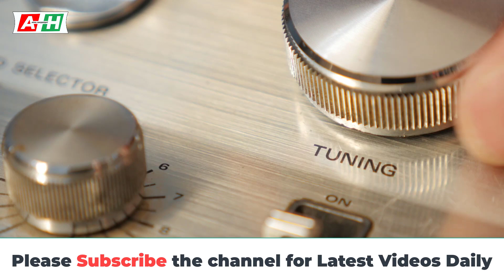7500 Prize Bond Complete Result 1 February 2021 I Prize bond Draw 85 I 01-02-2021 I 7500 Bond List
7500 Prize Bond Complete Result 1 February 2021 I Prize bond Draw 85 I 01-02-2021 I 7500 Bond List , 7500 prize bond result today | 2021 | 01 Feb Lahore , 7500 Prize Bond Draw Result 1 February 2021

How To Check 7500 Prize Bond List 2021 Online
Lahore: Balloting for Lucky Draw # 85 of Rs 7500 prize bond list 2021 was held today in Lahore on 1st February 2021

State bank do the balloting for the 7500 Rs. Prize bonds. 1st prize of the 7500 Rs. prize bond of value 15,000,000 PRK is awarded to 1 lucky winner, while second prize of the 7500 prize bond of amount Rs. 5,000,000 is awarded to 3 lucky winners.
Prize Bond Rs.7500/- Draw / Balloting held on Monday, 1st February 2021 at Lahore.
First Prize Winner  Rs.15,000,000/- (1 Prize)
Second Prize Winners  Rs.5,000,000/- (3 Prizes)

 The last & third prize of the 7500 prize bond is given to 1696 winners of amount Rs. 93,000/- each.